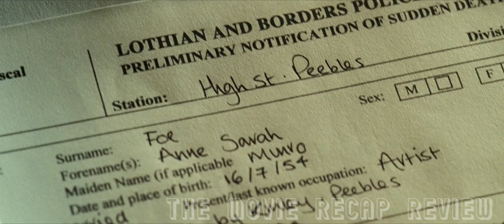Boy Misses His Deceased Mom, Falls Inlove To A Woman Who Looks Exactly Like Her.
Movie Title : Hallam Foe (2007)